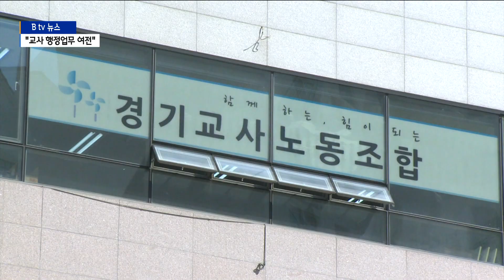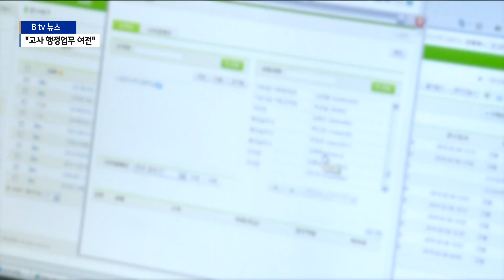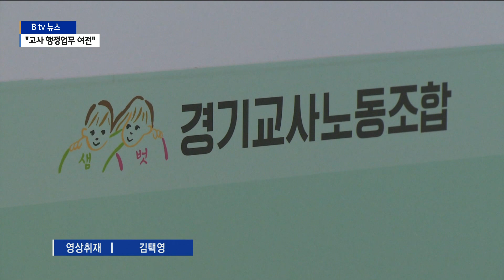[경기]"교사들 행정업무 여전" 교원업무 정상화 촉구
경기도내 교사들이 '교원 업무의 정상화'를 촉구하고 있습니다.

지난 3월 단행된 조직개편 이후에도 교사들이
여전히 행정업무에 시달리고 있다는 주장입니다.

도교육청은 "학교 공통사무를 발굴하고
업무 분담 방안을 검토하겠다"고 밝혔습니다.

경기도교육청이 조직개편을 단행한 건 지난 3월 1일입니다.

학교의 업무를 줄이고 교육지원청이 학교현장을 지원하는 센터
역할로 전환한다는 게 조직개편의 목적이었습니다.

그러나 조직개편 이후에도 학교 현장에서 교원들의 업무가
줄어들지 않고 있다는 목소리가 많습니다.

전국 교직원 노동조합 경기지부와 경기교사노조는
"조직개편 이후 학교 현장에서는 여전히 행정업무에 시달리고
있다"며 교원 업무 정상화를 촉구하고 있습니다.

[송수연 / 경기교사노조 수석부위원장]
"교사들이 제일 어렵다고 이야기하는 건 행정업무에 치여서
교육에 전념할 수 없고 수업 연구를 할 수가 없고 아이들을
돌볼 수가 없다,
교사들이 하던 행정업무가 이관된 것이 아니라
행정실이 하던 공무직 급여 관련된 업무,
관리자가 하던 호봉 관련 업무 이런 것들이 넘어갔어요.
그렇다고 한다면 도대체 어떤 것으로 교사들이 교육에 전념할 수 있는
환경으로 조성하겠다라는 건지..."

교사들이 강사와 봉사자의 채용과 카드 단말기 관리,
미세먼지 관리 등 각종 행정업무에 시달리고 있다는 겁니다.

때문에 학교 안에서는 행정업무로 인한 갈등이 연일 빚어지는
실정입니다.

교사들은 "교육에 전념할 수 있도록 행정업무를 교육지원청으로
이관해야 한다"고 주장하고 있습니다.

이에 도교육청은 "학교 공통사무를 발굴하고 업무 분담 방안을
검토할 예정"이라고 밝혔습니다.

[경기도교육청 관계자]
"누구의 업무냐, 어떻게 나눠야 되느냐, 총량이 얼마나
이런 부분이 복잡하게 얽혀있어서 의견들이 정리가 되고 종합을
하면 공통적으로 요구하는 부분이 있더라고요. 그런 부분을
추출해서 협의체를 만들고 구체적인 실천방안을 만들어갈 생각입니다."

경기교사노조와 전교조 경기지부는
채용 업무와 회계 업무, 환경위생 업무 등 분야별
학교 공통사무를 발굴해 도교육청에 제출할 계획입니다.